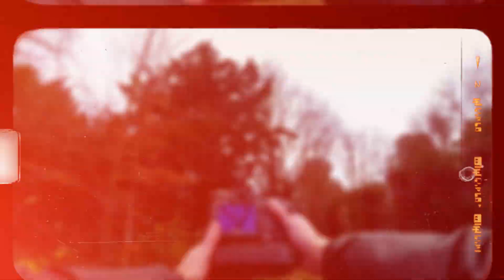My First Photography Vlog! Saint Anne's Park, Dublin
Filmed with: GoPro Hero 3+ silver

Location: Saint Anne’s Park, Dublin

I have made an album for the pictures taken in this video below :)